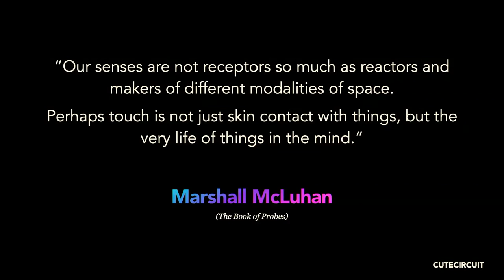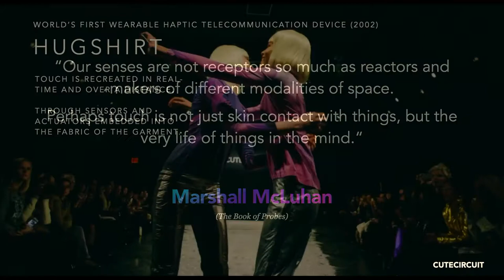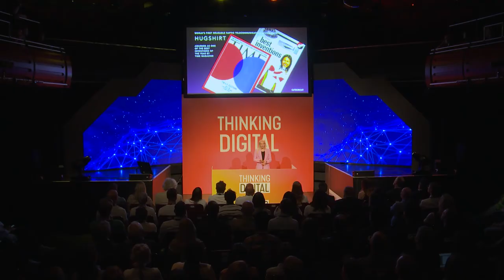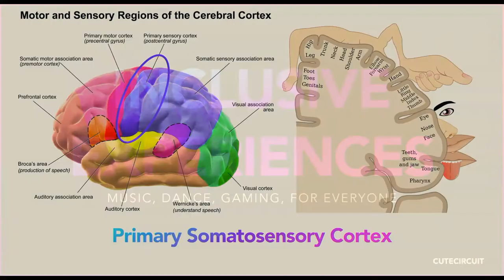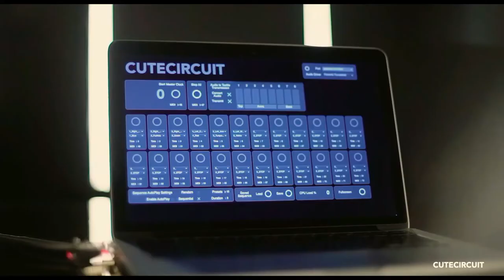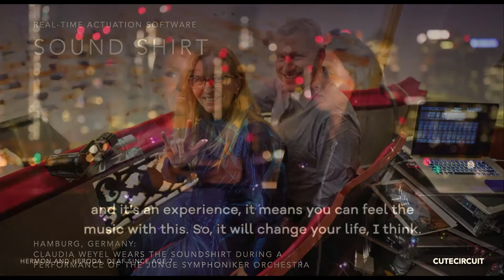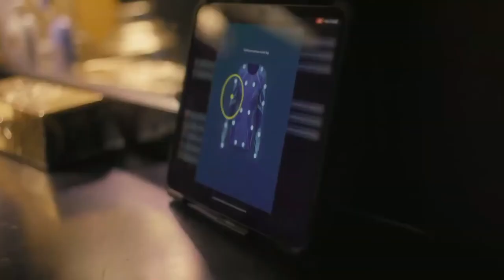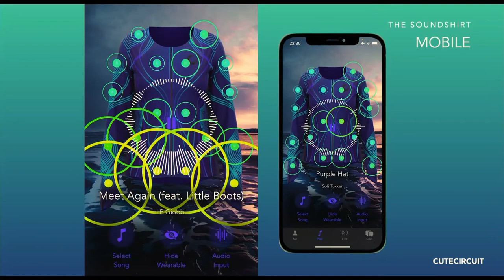How a Tech Startup Delivered Hugs Over the Internet During the COVID Lockdown - Francesca Rosella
Francesca Rosella founded CuteCircuit in 2004 with her then co-founder and now fiancé Ryan Genz. CuteCircuit is the world’s first wearable-technology fashion brand. CuteCircuit’s co-founders, and Ryan Genz, come from a heritage of couture in fashion design (Valentino), and Interaction Design and Anthropology respectively.

After a decade and a half of innovation, the brand holds a number of patents in the field of wearable technology, such as 3D Spatial Audio, Haptics for Augmented Reality , Interactive Luminous Garments, Multimedia Wearable Telecommunication Devices, and Sensor Enhanced Fabric constructions.

CuteCircuit introduced internet connected haptic clothing with products such as the Hug Shirt in 2002, awarded by Time magazine as one of the Best Inventions of the Year in 2006). Their 2008 Galaxy Dress, a luminous garment, has become part of the permanent collection of the Museum of Science and Industry in Chicago.

Social media connected clothing such as the world’s first haute couture Twitter Dress was introduced in 2012. CuteCircuit became the first fashion label to put wearable technology on the red carpet when Katy Perry wore a CuteCircuit gown to the Met Gala in 2010, and the same year CuteCircuit introduced the first line of technologically advanced ready-to-wear at Selfridges in London.